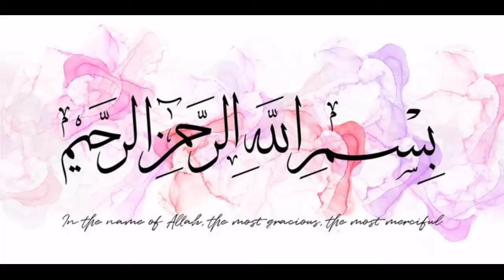Bari Umar ki aut se nikah ky 2 fayde | Apne se badi ladki se shadi karne ke fayde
1: Bari umar ki larki se shadi ke fawaid.
2: Apne se badi ladki se shadi karne ke fayde.
3: Apne se badi ladki se shadi kar sakte hain.
4: Apne se badi umar ki ladki se shaadi karna.
5: apne se badi umar ki ladki se shadi islam.
6: benefit of an Old Experience and Enjoy.
7: ziada umar ki larki se shadi karna kaisa hai.
8: badi umar ki ladki se shadi karna kaisa.
9: badi umar ki ladki se shadi karne ke nuksan.
10: apne se badi umar ki ladki se shadi karne ke nuksan.
11: apne se badi umar ki aurat ke sath kyun sambandh bante hai mard.

Apni umar se bari larki ya aurt se shadi karne kay faiday
 Well Come to our Channel:
Amazing Health Benefits

Aoa Doston. Hamrae moashere may apni umar se barhi aurat ya larki se shadi ko acha ni samja jata hain. Ye problem hamaare mulk may he ni hai or b boht se mulkon me hain but bari umar ki larki se shadi karne kay boht he ziada faiday hain. Is ki detail kay le ap se request hain k video ko complete watch karen or agar koi probelem ho to comments me ap hum poch sakte hainujj. Shukria.